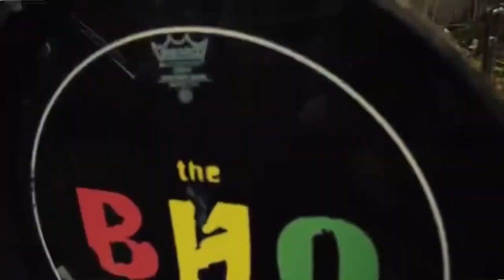The ВЙО - Нам Пороблено (Sting cover) 🇬🇧 UNCLE MOMO MUSIC REACTION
The VYO its Ukrainian reggae band.

The ВЙО українській реггі гурт.
Ми дуже любимо свою справу і відчуваємо настільки сильний вплив має музика на емоційний стан людини.
 Через це робимо все з позитивом!

НАМ ПОРОБЛЕНО (пародія на STING – Englishmen  in New York)

Я не п'ю каву, я люблю узвар
Дитинства присмак на душі
Але в кав'ярнях ти узвар не знайдеш, ні!
Вдома ми як на чужині...
На нашім радіо не наші все пісні
Не наша мова у кіні
Країной правлять джуди, джорджі, москалі
  Приспів:
О-о!..
Нам пороблено!..
Нам усім пороблено!..
О-о!.. Нам пороблено!..
Нам усім пороблено!..

На нашім чорноземі соя, або рапс
П'ють соки рідної землі.
Нема в полях ні буряку, ні коноплі,
Когось дратує в іншій мові наше "г"
Мене це не обходить, ні!
Коли я чую "г" - я знаю, це свої

Приспів.

Згинуть вороженьки, як роса на сонці,
І почне країна добре жить!
Запануєм, браття, ми в своїй сторонці,
Але треба разом щось робить!

Крадуть усі, бо Україна  і украв,
Так ніби однокорінні
Я саме через це у Стінга пісню взяв

Приспів. (2)

I don’t drink coffee, I have uzvar
Feels like I’m a child again
But you won’t find uzvar in a café
Birthplace turned into outland.
Our radio plays more foreign songs
And more foreign films we watch
Judas, Georges and Moskals reign over us

Oh-ho
There's an eye on us
There's an evil eye on us

There is neither beet nor hemp
In our fields of gold,
Our soil grows soy and canola
Some people don’t like our ‘g’
But that’s not the shape of my heart
I’m using ‘g’ sans regrets

Like the dew before the sun enemies will fade,
And we’ll start up a brand new day.
We will further rule and prosper in our promised land.
But we have to make a way!

The words “snaffle” and “Ukraine”
Have seven letters both
Borrowing music from Sting was our sloth,